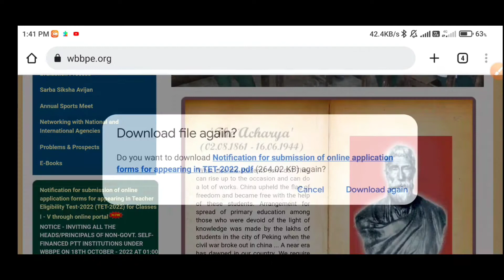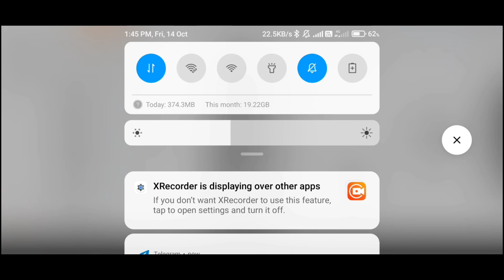primary tet 2022 notice| primary tet apply on 3rd november||primary tet latest notice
How to apply tet Application?টেট পরীক্ষার আবেদন শুরু||tet exam 2022 ||tet exam latest news|tet apply